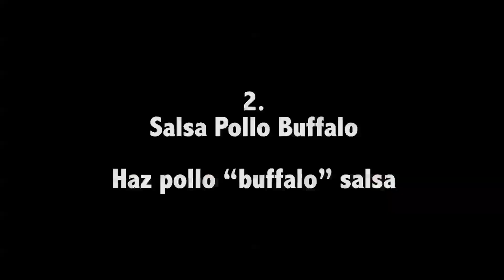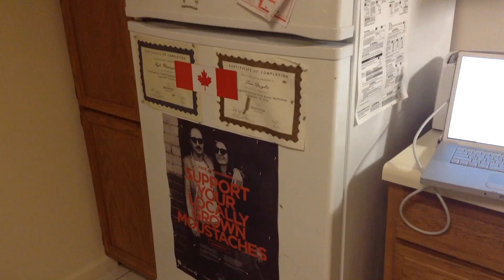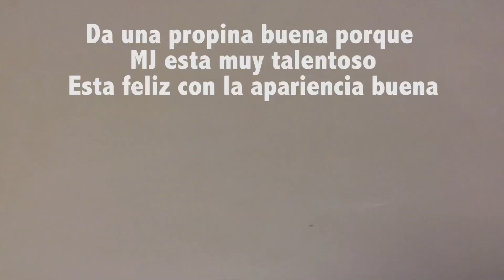How to basic en Espanol with Jordan and Paul